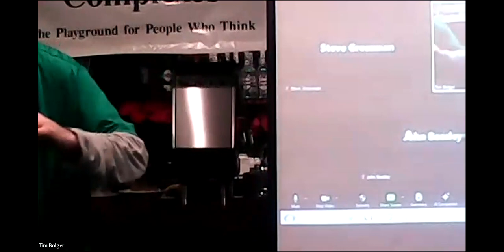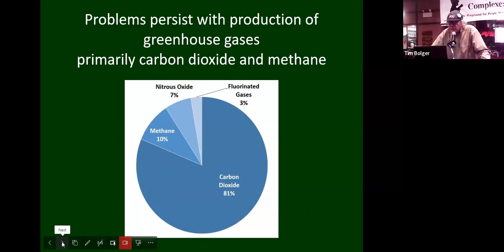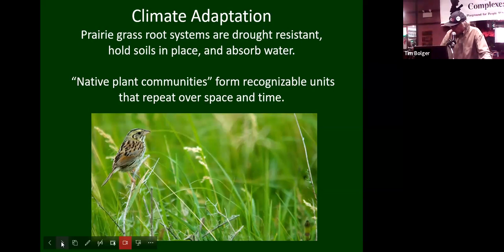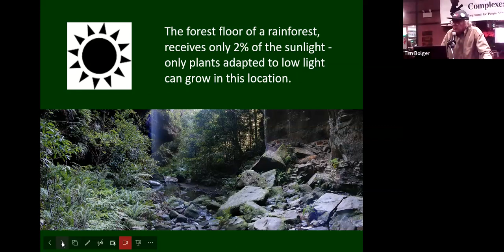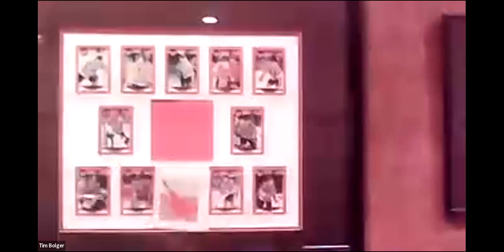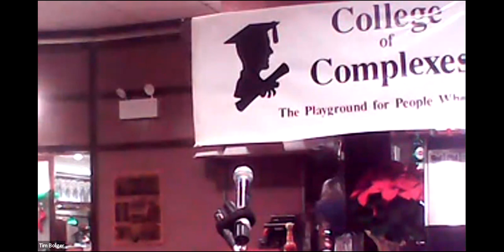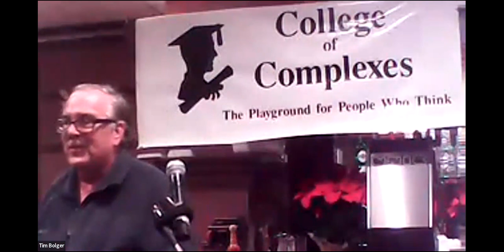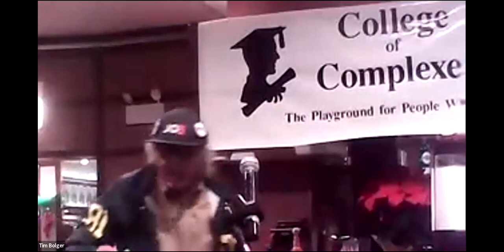C of C 12-16-2023 A Simple, 3-Step Process to Terraform the Earth into a Habitable Planet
Meeting # 3,747 – Charles Paidock, Secretary, Chicago Greens
What we can do to mitigate the effects of climate change, in order to get clean air, water, and have an adequate food supply. This plan, unlike others put forth by environmentalists, requires no enforcement or compliance with containment or control measures, or life-style adjustments.